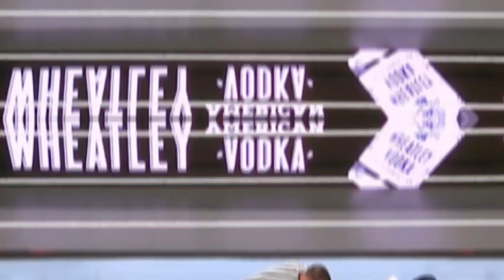Roman Reigns Returns And Attack Solo Sikoa At Summer Slam 2024 | Roman Reigns is Back |Cody vs Solo